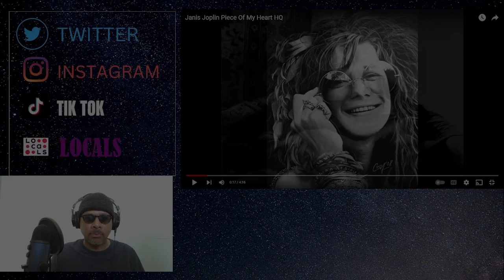Janis Japlin | Piece Of My Heart | FIRST TIME REACTION